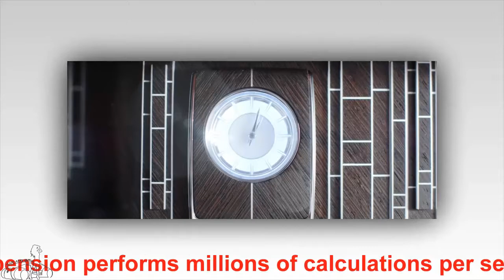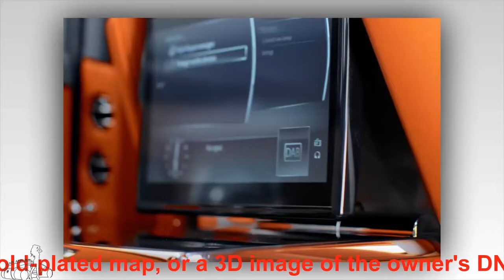The Best Car in the World . Rolls-Royce Phantom 2018 | Car and girl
The Best Car in the World . Rolls-Royce Phantom 2018
The Rolls-Royce Phantom entered the eighth generation with all-encompassing upgrades, pushing the concept of supersize to new heights.